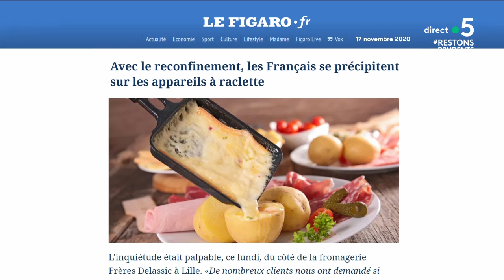Raclette : bientôt la pénurie ? - C à Vous - 19/11/2020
Avec le reconfinement, les français se précipitent sur les appareils à raclette et sur le fromage. Risque-t-on une pénurie ? Rémi Teulière s’est rendu dans l’une des fromageries les plus mythiques de la capitale.